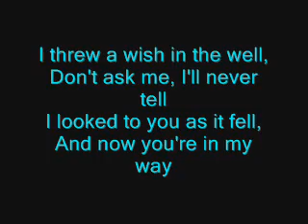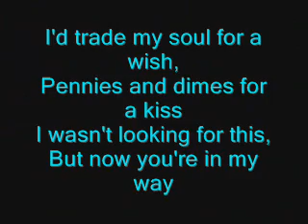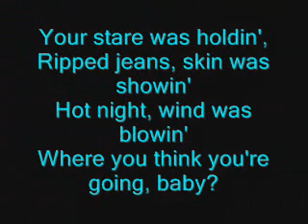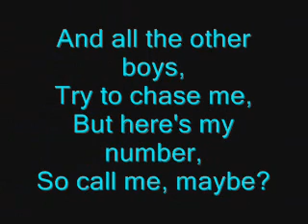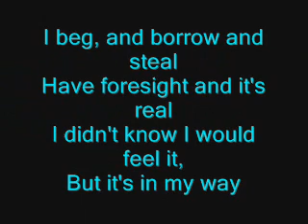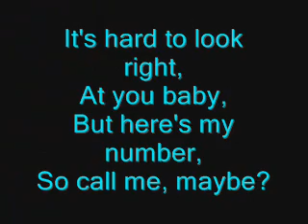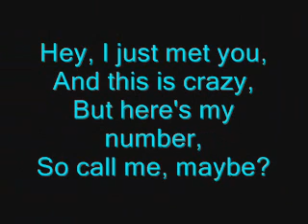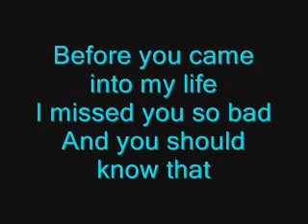Carly Rae Jepsen- Call Me Maybe Lyrics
I Take Request.

Have foresight and it's real